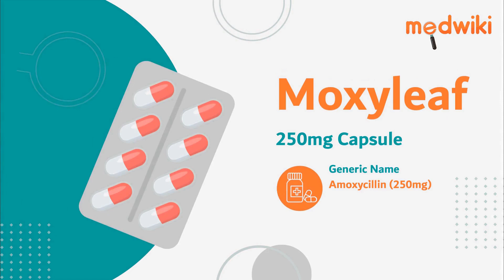Moxyleaf 250mg Capsule - Uses, Benefits and Side Effects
Moxyleaf 250mg Capsule